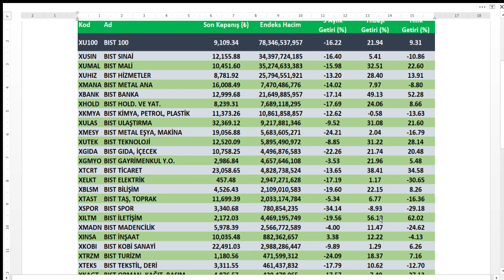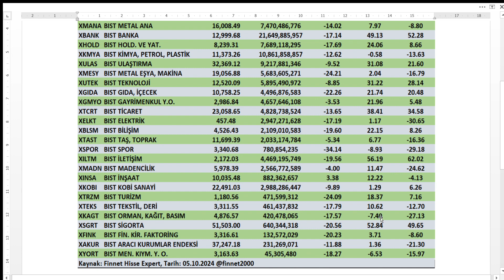SON 3 AYDIR ZARAR ETTİRMEYEN TEK SEKTÖR | AÇIKÇASI BENİ ŞAŞIRTTI | BİST BORSA HİSSE PARA ŞİRKET